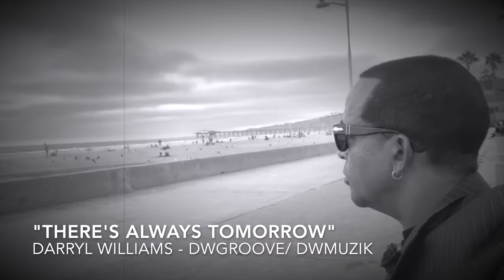Darryl Williams - "There's Always Tomorrow" Official Video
This is the the official video for the latest single by Darryl Williams, "There's Always Tomorrow".